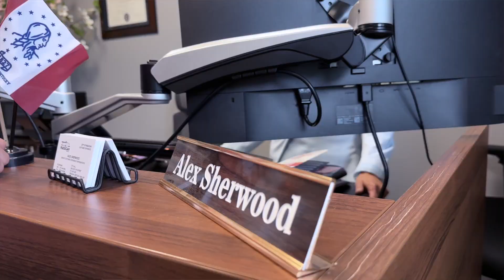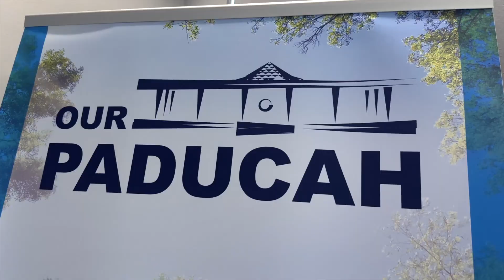Alex Sherwood: WKCTC Alumna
Alex Sherwood's parents fled Jewish persecution in Morocco in the 1960s. Their top goal for their children is that they would obtain an education. When Alex became an adult, she started the long path to citizenship. And, true to her parent's dreams, she embarked on an educational journey that began at WKCTC. Now, she's the Senior Customer Experience Representative for the City of Paducah. If you've been to city hall, you know the enthusiasm and joy she brings.